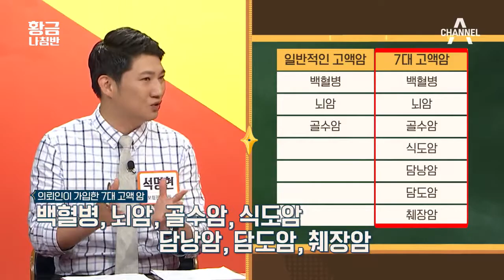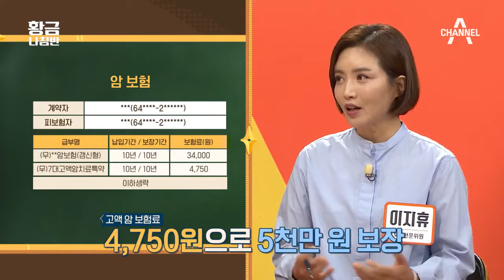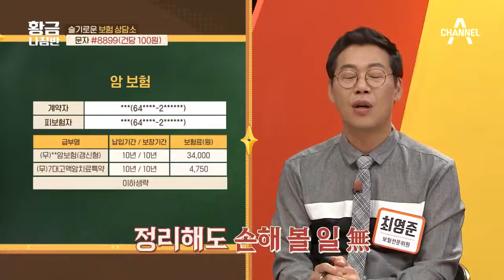일반 암vs고액 암, 어디에 가입해야 할까?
고액 암과 일반 암 상품의 차이점은?
암 보험, 제대로 알고 가입하세요!

미래를 바꾸는 자산 길라잡이 [황금나침반]